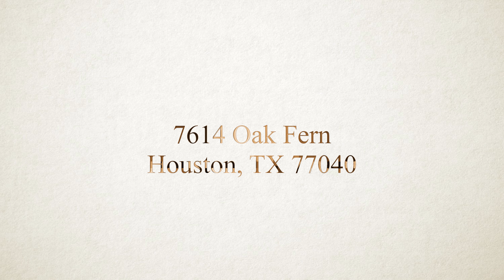7614 Oak Fern, Houston, TX 77040